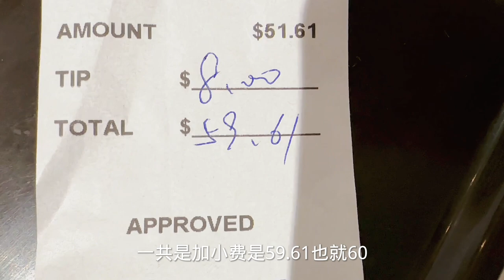尔湾这家茄子炖鱼竟然没有鱼，红烧牛肉面也没有肉！